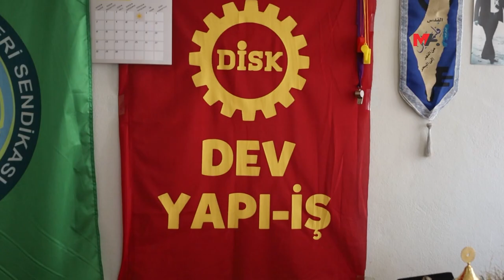1 MAYIS'IN ADRESİ TAKSİM MEYDANI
İstanbul'da 1 Mayıs'ın adresi Taksim Meydanı olacak. İşçi sendikaları temsilcileri, tüm kesimleri Taksim'de taleplerini haykırmaya çağırdı.